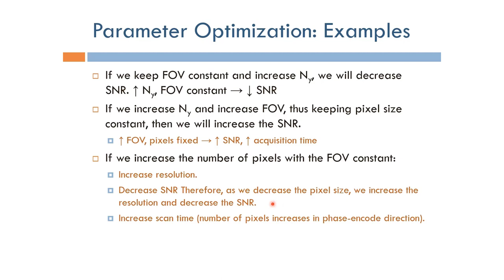Short Topics in Magnetic Resonance Imaging: Parameter Optimization: Examples (Arabic Narration)